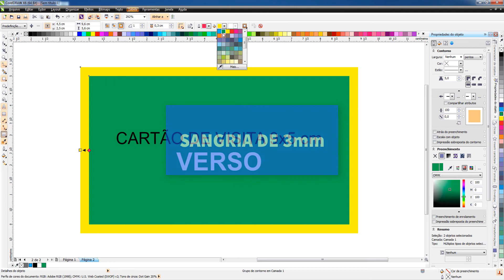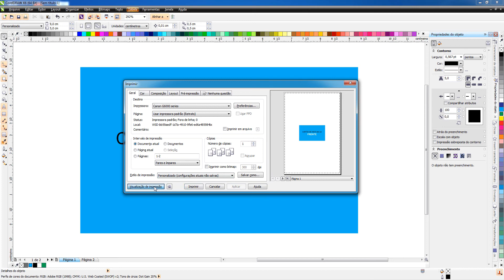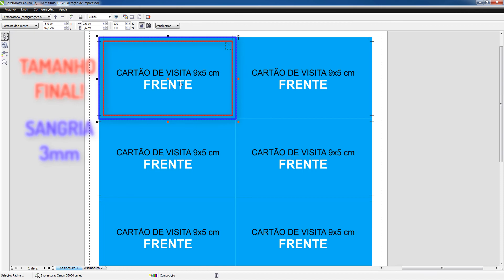Cartão de Visita 9x5 cm Frente e Verso no Corel Draw X6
Obs. No exemplo usei o CorelDRAW X6, mas pode conseguir acompanhar nas versões anteriores (X3, X4, X5), já na x7 e x8 (atual) não sei informar. TUTORIAL SEM NARRAÇÃO!.